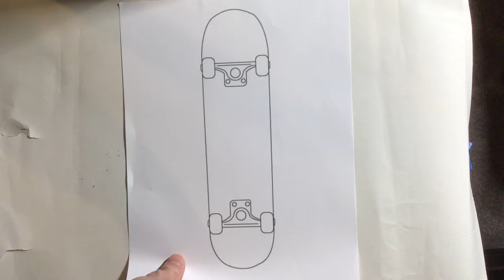Design a Skateboard